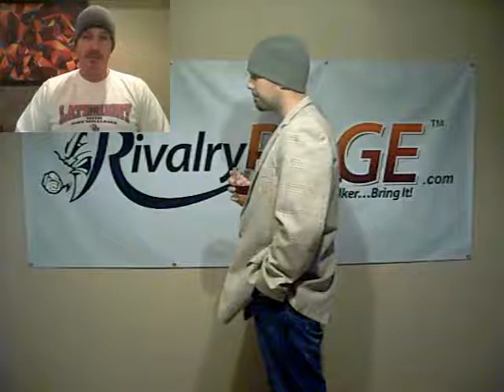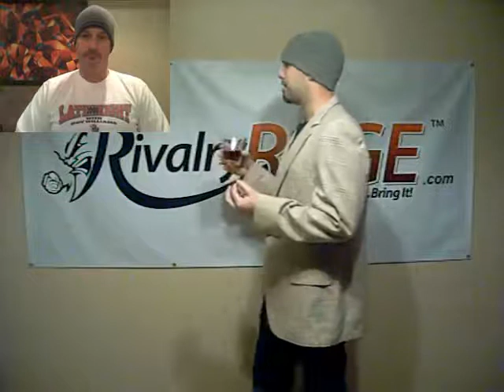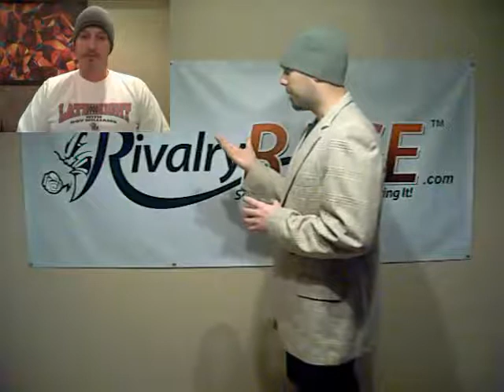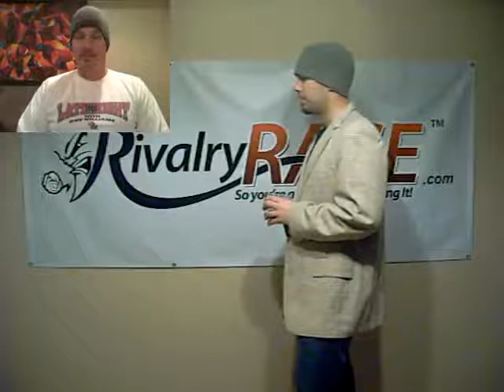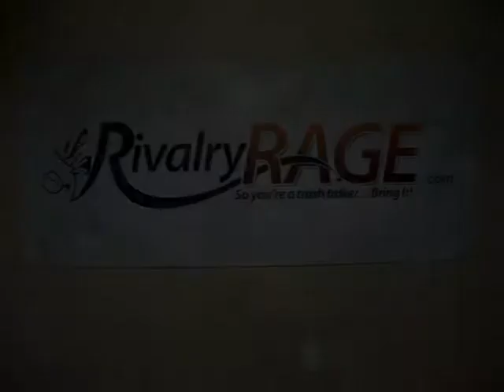Missouri Tigers vs Kansas Jayhawks - Border War 2011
Check out Dr. Smack and the founder of Rivalry Rage, Timmy Jones as they continue with their key rivals for Rivalry Week 2011 in college basketball with the Missouri Tigers taking on the Kansas Jayhawks.